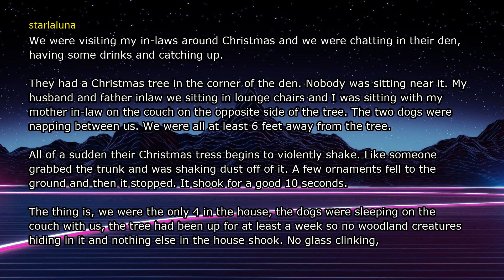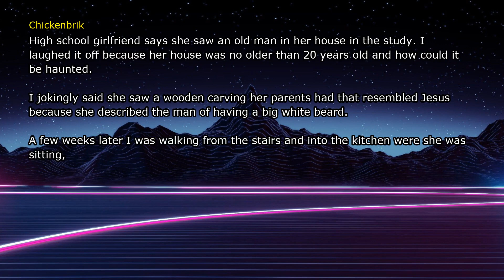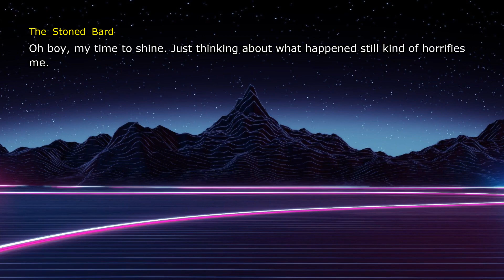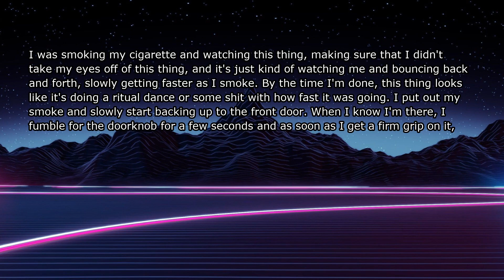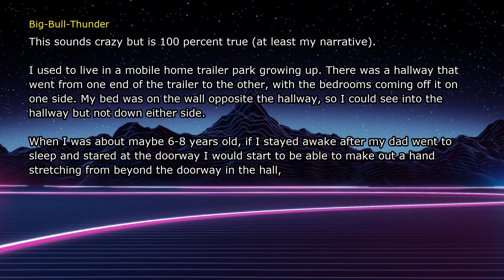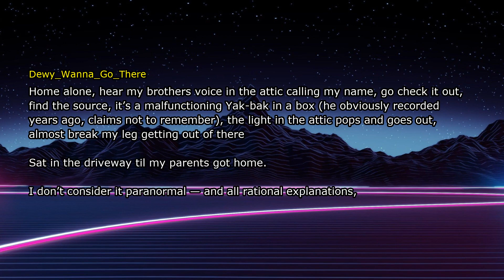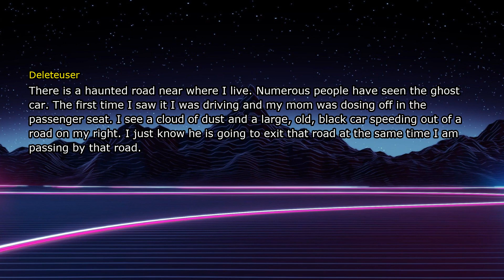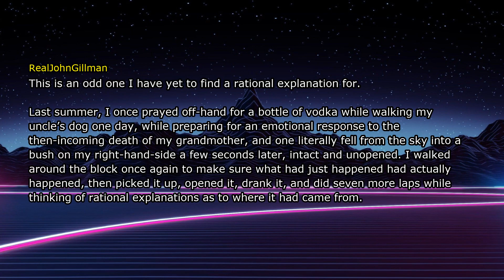What's the craziest paranormal experience you had? - AskReddit